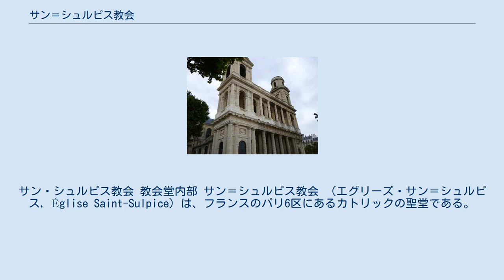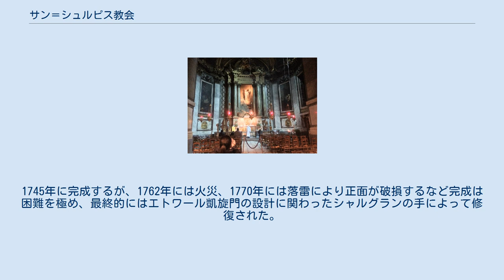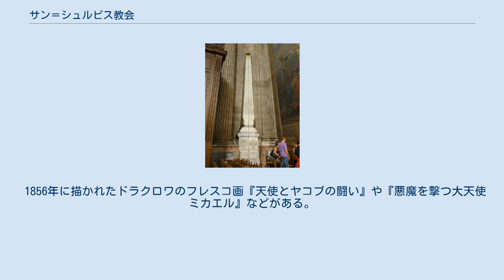サン＝シュルピス教会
サン・シュルピス教会 教会堂内部 サン＝シュルピス教会 （エグリーズ・サン＝シュルピス, Église Saint-Sulpice）は、フランスのパリ6区にあるカトリックの聖堂である。
サン＝シュルピス広場東側に位置する。
最長部で113m、幅58m、高さ34mで、ノートルダム大聖堂よりわずかに小さく、パリ第2の大きさをもつ教会堂である。
聖シュルピス (en) に献堂されている。
 18世紀、精巧な日時計の指時針「サン・シュルピスのグノモン」が聖堂内部に作られている。
1915年5月20日に歴史的建造物の資格の対象となる。
 1646年にルイ13世の王妃であるアンヌ・ドートリッシュの命により建築が開始される。
ルーブル美術館やヴェルサイユ宮殿を設計したルイ・ル・ヴォーを中心として設計が行われるが、工事は何度も中断。
1745年に完成するが、1762年には火災、1770年には落雷により正面が破損するなど完成は困難を極め、最終的にはエトワール凱旋門の設計に関わったシャルグランの手によって修復された。
 ブリュメールのクーデターが起こる3日前にナポレオンの栄誉を祝う祝宴が700人を集めここで挙行された。
 1999年から普仏戦争で被害を受けた北塔の修復工事が行われ、2011年に修復が完了した。
 2019年3月17日午後4時頃、入口付近で火災が発生した。
炎は正面入口のドア付近を焼いて近くの階段まで燃え広がった。
警察当局は何者かによる放火とみている。
 サンシュルピス教会には数々の芸術作品が貯蔵されている。
 1856年に描かれたドラクロワのフレスコ画『天使とヤコブの闘い』や『悪魔を撃つ大天使ミカエル』などがある。
また教会前にある広場にはヴィスコンティの『4人の枢機卿の噴水』がある。